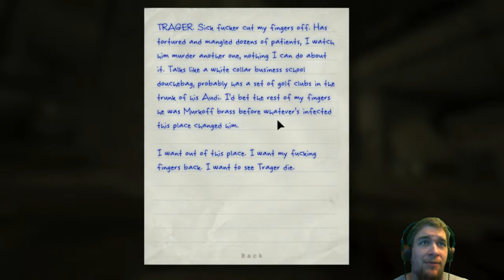Outlast - Part 6 - WHAT THE HELL WAS THAT?!?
Outside...in the world. OH GOD